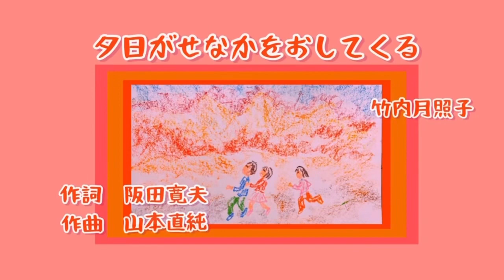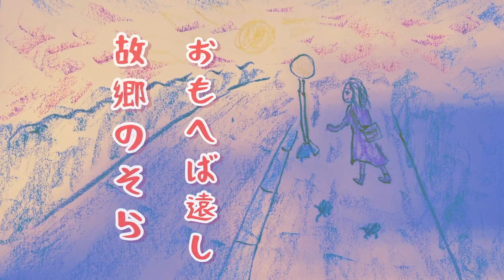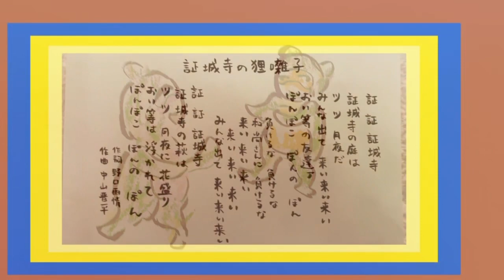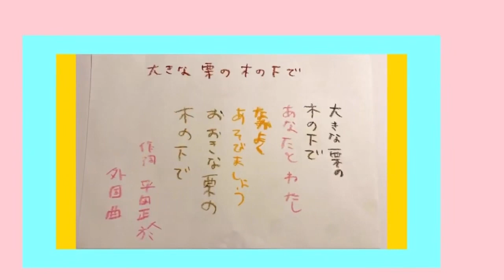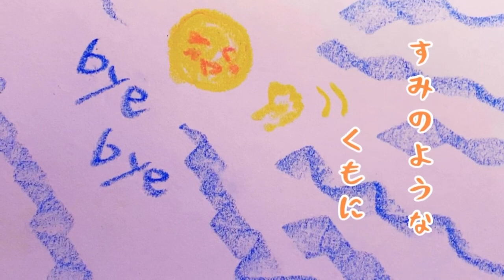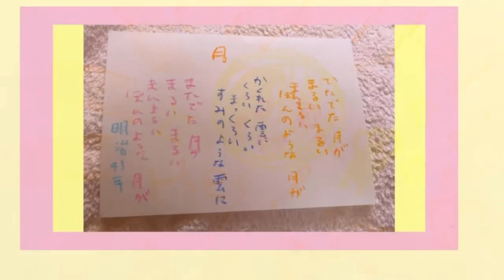秋の歌メドレー③ 10曲14分（夕日が背中をおしてくる 故郷の空 秋 鈴虫の電話 証城寺の狸囃子 村祭 お山のお猿 大きな栗の木の下で 月 星の世界）歌い継ぎたい 童謡唱歌 奏でる絵巻361竹内月照子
0:00 もくじ
0:02 夕日がせなかをおしてくる（夕日がせなかをおしてくる）
1:52 故郷の空（夕空はれて　秋風ふき）
2:54 秋（チンチロまつむし　虫のこえ）
4:13 すずむしのでんわ（すずむしさんが　りんりんりん）
4:57 証城寺の狸囃子（証　証　証城寺）
6:34 村祭（村の鎮守のかみさまの）
8:02 お山のお猿（お山のお猿は　まりが好き）
9:06 大きな栗の木の下で大きな栗の木の下で）
10:00 月（でたでた　月が）
11:04 星の世界（かがやく夜空の　星の世界よ）